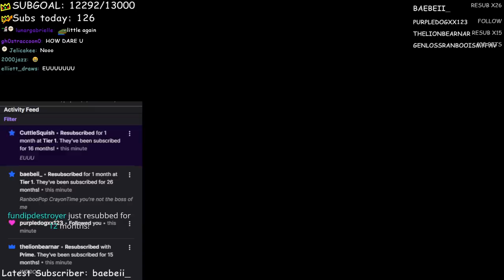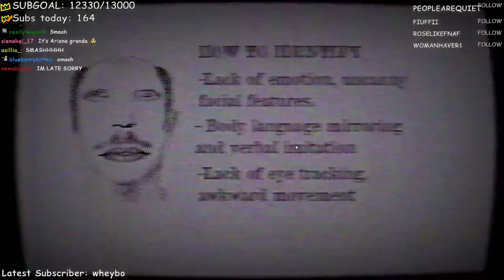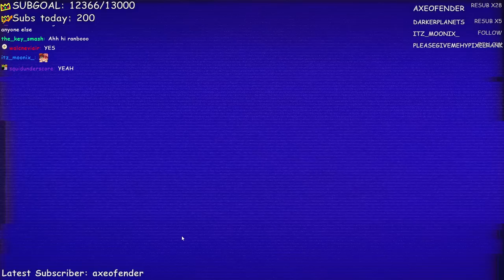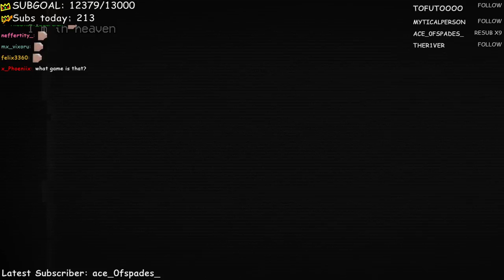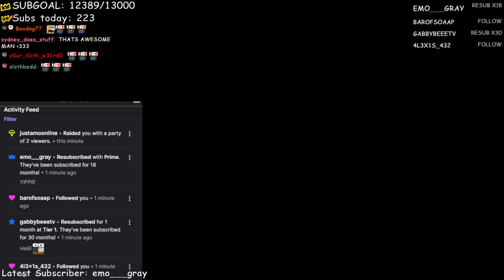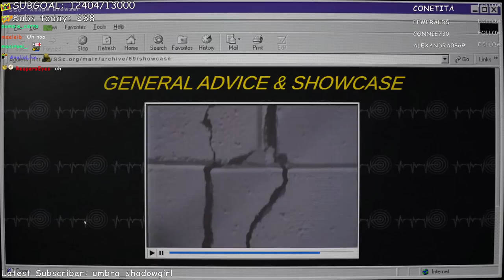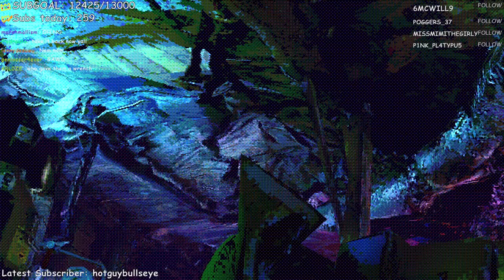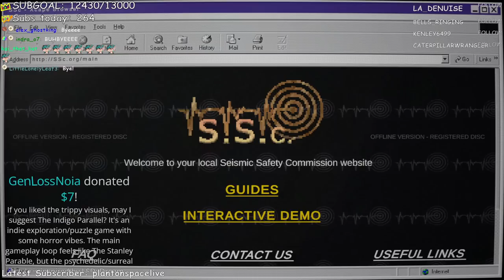I looked up Analog Horror games and THIS is what I found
Ranboo plays Analogue Horror games he found on the internet, starting with Maple County Police Training Tape, The Prototype and finishing off with Sines!

ranboo​vods